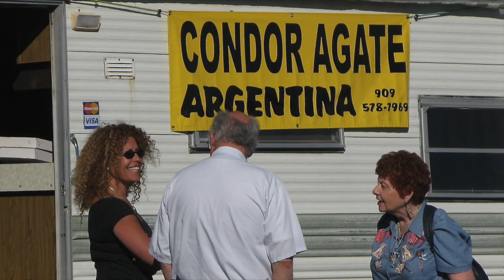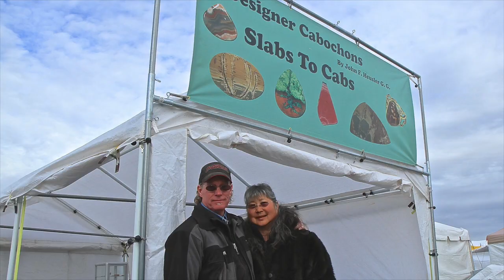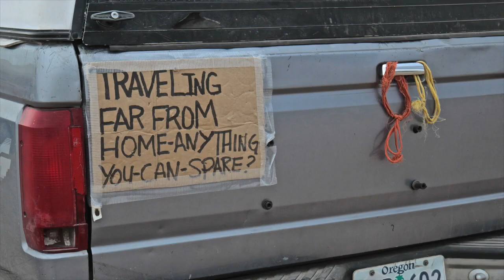Rock People at the Quartzsite and Tucson Gem and Mineral Shows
Also watch "More Rock People - 2015 Quartzsite and Tucson Gem and Mineral Shows"

Also watch " More Rock People - 2015 Gem and Mineral shows